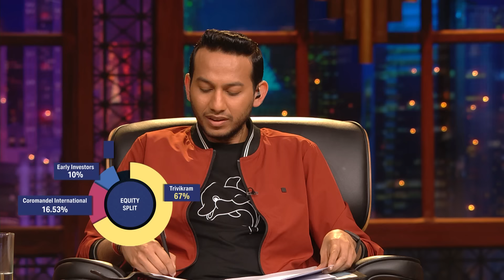'XMACHINES' के Founder ने Tank में की एक "Cool Entry" | Shark Tank India S3 | Tech Innovations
Some of the most promising founders pitched their tech innovations in front of the sharks with amazing vision and business strategies on Shark Tank India Season 3. Will they seek their desired investment at the expected valuation?